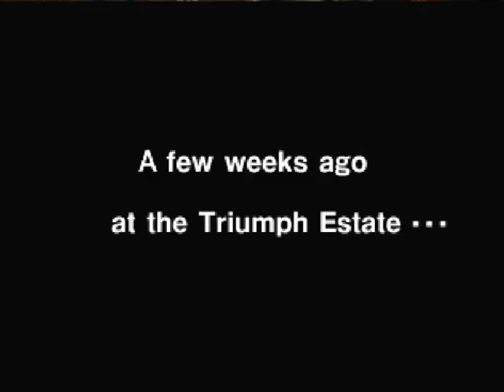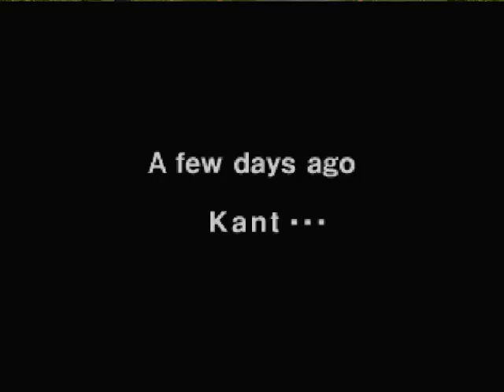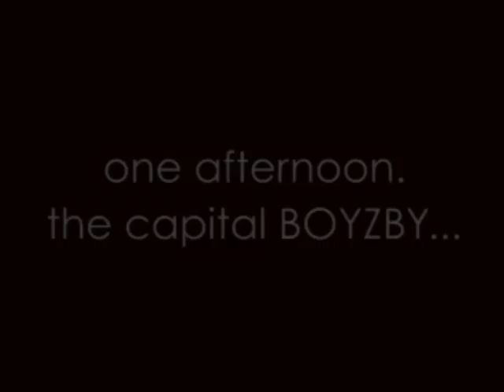Let's Play Thousand Arms - Part 1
Originally this use to be the personal channel that Lantis would upload Let's Plays to.  But since then he, and a select few from the RPGM community, have come together to create competitive race videos.  This consist of a six way split-screen race of classic games, now in a seasonal format.  We also encourage everyone to participate however they can, whether that is racing alongside us, voting in the straw poll, or just hanging out with us at RPGM Magazine.  So hit that link above to see what we have to offer, or any of the several links below for more information.

(If you wanted to see more of Lantis' LPs, you can at his new channel where all the unlisted playlists have been imported from the race channel, publically to his new channel.)

V- Original description for this video below. -V

So we are back... kind of. We haven't LP'd anything in quite some
time, and we were getting the itch. Thousand Arms isn't that great
of game. It has a sub-par story, a pretty ridiculous battle system,
and half of the stuff in this game makes no bit of sense at all.
Sounded like good LP material to us. Anyways, we actually already
have a few videos recorded. Just so I can update this a little more
frequent than just when SK comes down. Anyways, enjoy our LP of
Thousand Arms.